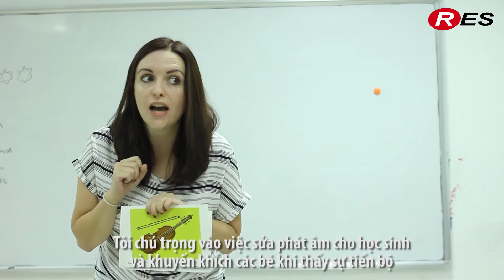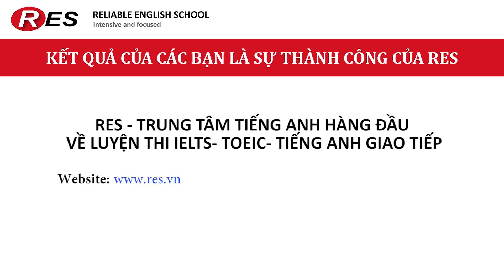Cô Charlene- Trung tâm Anh ngữ RES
Cô Charlene dù có tuổi đời còn khá trẻ nhưng cô là một trong số những giảng viên có trình độ chuyên môn cao nhất tại RES. Phương pháp dạy học của cô hướng đến sự thoải mái và gần gũi với học sinh. Hiện tại cô đang đứng lớp các khóa học KID, Teen tại RES